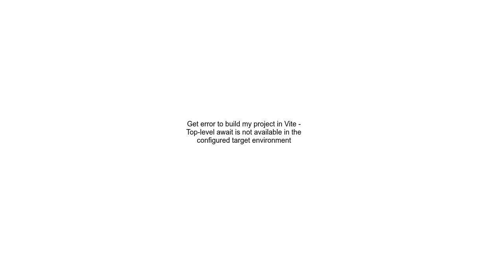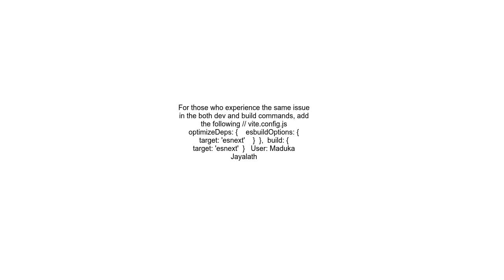Get error to build my project in Vite Top level await is not available in the configured target en